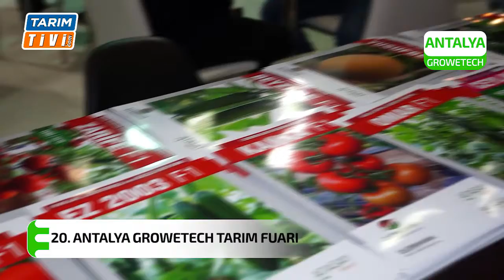ESAT DURCEYLAN E-Z TOHUMCULUK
E-Z TOHUMCULUĞUN ORTAĞI ve ISLAHCISI ESAT DURCEYLAN AVRUPADA  YERLİ TOHUMDA SÖZ SAHİBİ OLDUKLARINI SÖYLEDİ